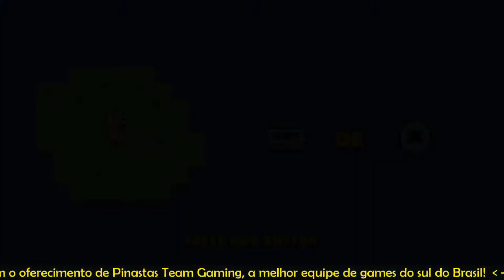Psychoduck (Steam/PC) Conhecendo o game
Psychoduck (Steam/PC).  Com o oferecimento de equipe Pinastas Gaming.

Gamer Tag Xbox Live: BrunoKiko19
Origin: Joselito Jensen
ID Uplay: KIKO.DTS

Meu PC:
- SSD 480 gb e HD 2 Tb;
- 16 gb  de Ram DDR 4 3200mhz.